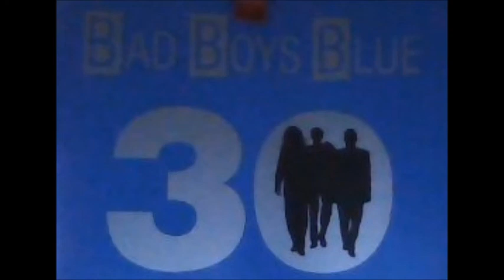Bad Boys Blue - Baby Blue - Red mix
This mix/edit by C.R.O.
Original mix on album 30  by Bad Boys Blue
Composer T. Hendrik
Writer : K. van Haaren
All rights by Coconut Music Ltd,, Various publisher.